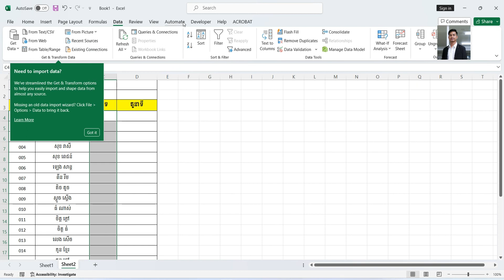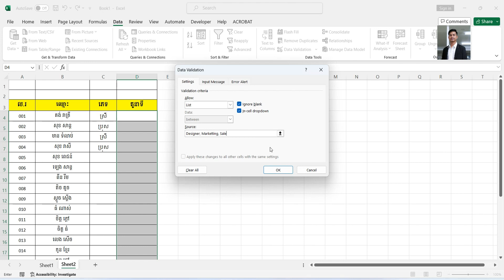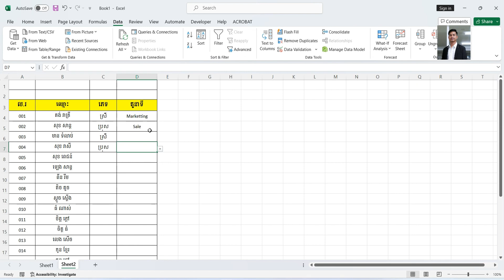ងាយខ្លីៗ! ដើម្បីកំណត់ Drop down list លើភេទបុ្រសឬស្រីក្នុង excel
ងាយខ្លីៗ! ដើម្បីកំណត់ Drop down list លើភេទបុ្រសឬស្រីក្នុង excel sinchanrithy excel sinchanrithy shortvideo​
សូមស្វាគមន៍ចំពោះការចូលមកកាន់ឆាណេល SIN CHANRITHY!

ជូនពរសំណាងល្អ!
សូមអរគុណ!

Welcome To SIN CHANRITHY Channel​​ !

Hello everyone! Here is my official channel. I hope my channel will help you to Learn and get more about graphic design , videos edition and any knowledge that involve video shooting as well.

In my channel has variety playlists that can help you to know me like below:
1. Learn to design any artworks
2. Learn to edit videos
3. Learn to create magic videos
6. Learn to shoot videos
7. Learn to shoot photos
8. Make business by ourselves